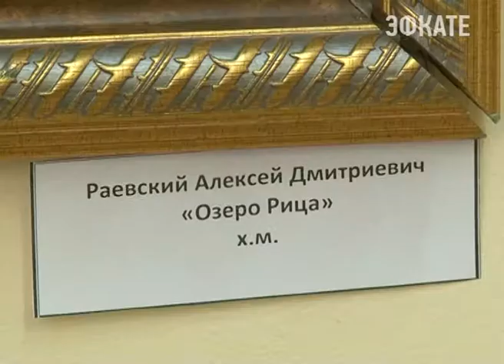В Художественном музее открылась выставка Алексея Раевского. Новости 24 Сочи Эфкате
Архитектор по образованию, он во второй половине своей жизни решил полностью посвятить себя живописи.
Сочи. Новости.
Телеканал Эфкате.